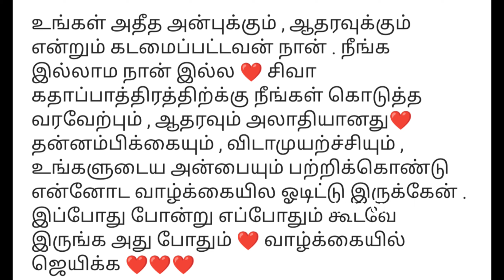Idhayathai Thirudathe Serial Navin Emotional Message to Fans